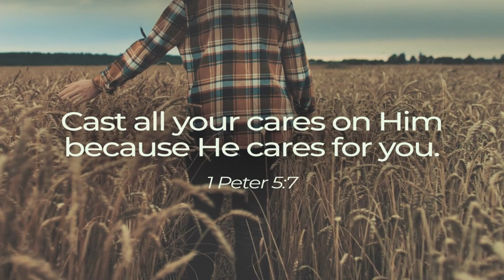Sunday Mass - 21 May 2023 (Ascension)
Mass from St John the Evangelist Catholic Church, Campbelltown with Fr Richard Healey
Ascension Sunday in Year A

06:27 First Reading ‡ Acts 1:1-11
Why are you standing here looking into the sky? Jesus has been taken into heaven.

Responsorial ‡ Psalm 46:2-3,6-9
God mounts his throne to shouts of joy:
a blare of trumpets for the Lord.

He made Jesus to sit at his right hand in heaven.

All authority in heaven and on earth has been given to me.

13:31 Homily - Doubting Faith